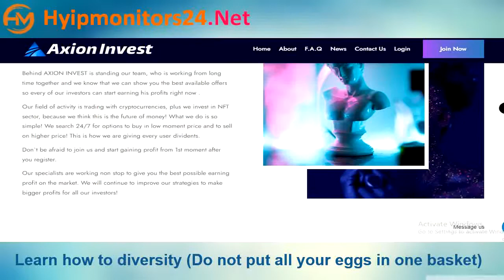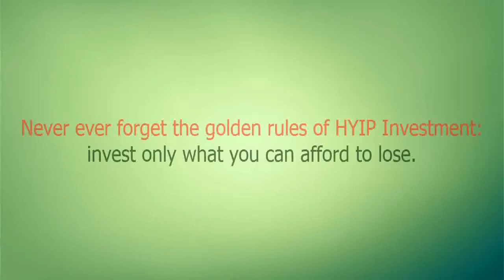axioninvest.net Paying or Scam Review Analysis